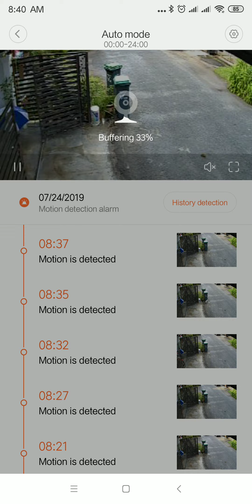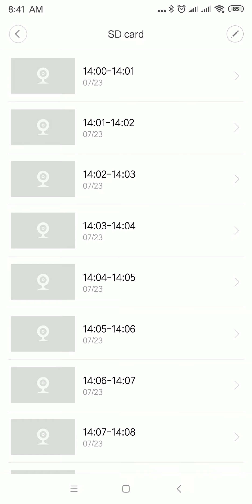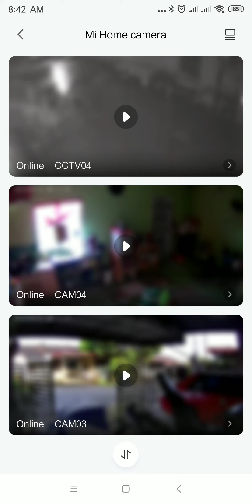XIAOMI Smart Home App - Home Security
Xiaomi Smart Home CCTV